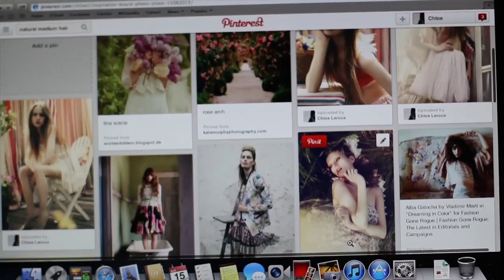Behind the Scenes: Haute Hippie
Behind the Scenes of the editorial Haute Hippie

Model: Pauline Gervais (Montage Models Montreal)
Makeup and Hair Stylist: Chloe Guilmette
Photographer: Chloe Crane-Leroux